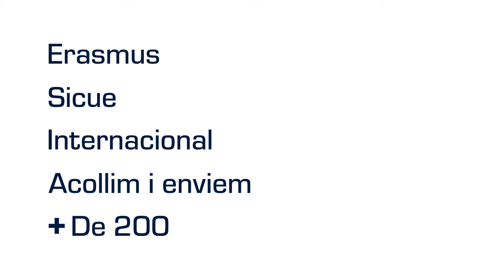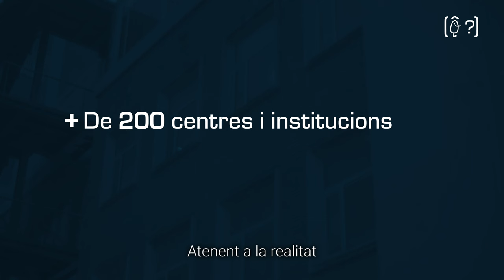Fac. Filosofía y Ciencias de la Educación--UV II --Si te ha gustado el I te encantará el II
Huella Films